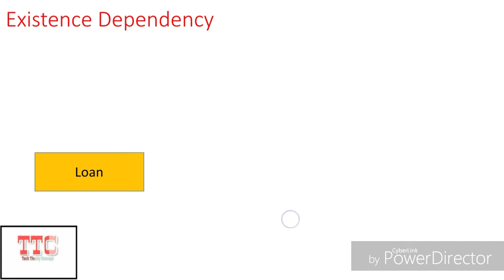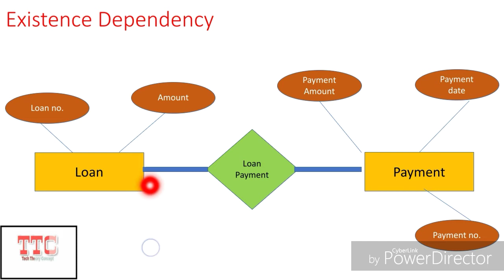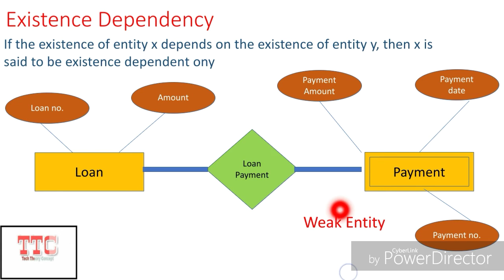Existence Dependency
In this video existing Dependency ,weak and strong Entity set are discussed with example.